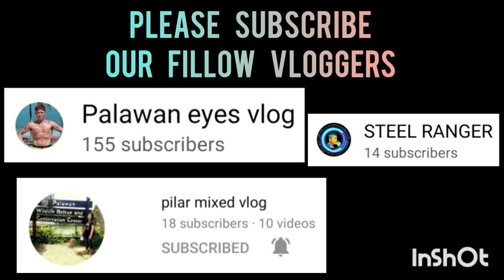JUSTICE LEAGUE VS DBAO SUNS NAKAHABOL PA SA LAST MINUTE GRABING GANDA NG LABAN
JUSTICE LEAGUE VS DBAO SUNS | FULL GAME HIGHLIGHTS | INVITATIONAL PAUL MICHAEL ENTERPRISE BASKETBALL LEAGUE AT PME COVERED COURT | BRGY. STA MONICA PPC |MARCH 8,2023